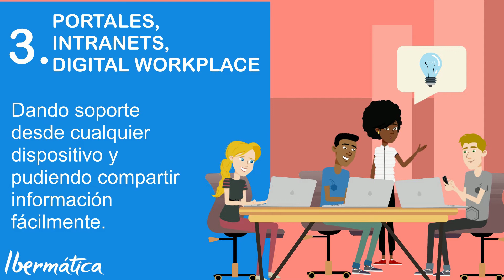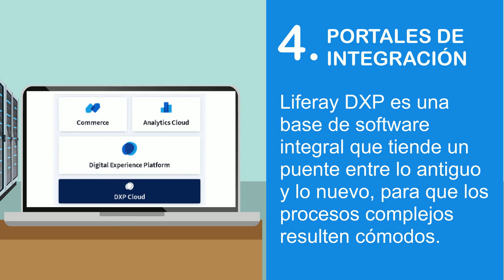5 Casos de Uso Liferay DXP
Liferay  DXP (Digital Experience Platform) es líder en tecnología para la creación de experiencias digitales a través de la web, el móvil y los dispositivos conectados. Presentamos 5 casos de uso en todo tipo de empresas e instituciones.